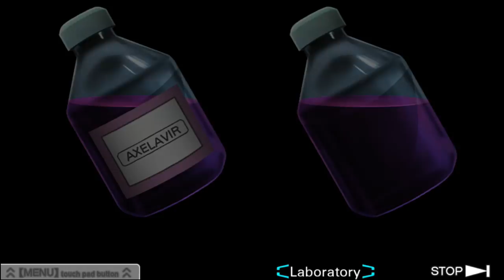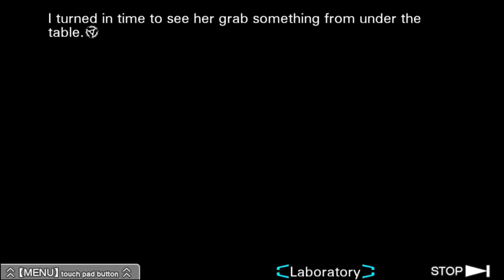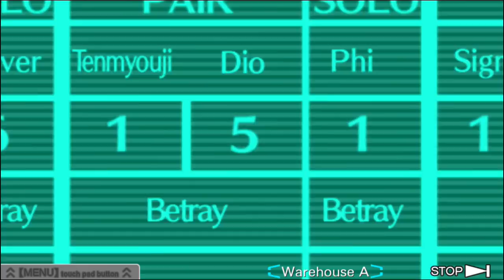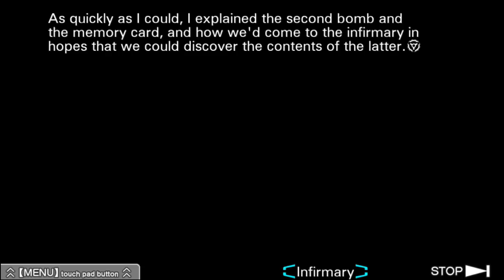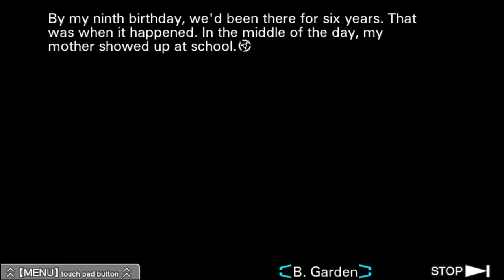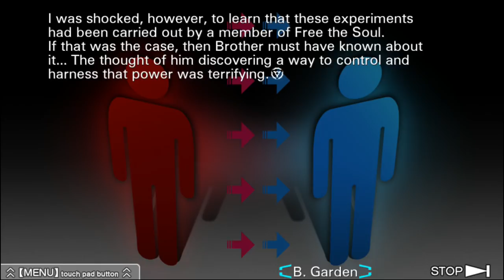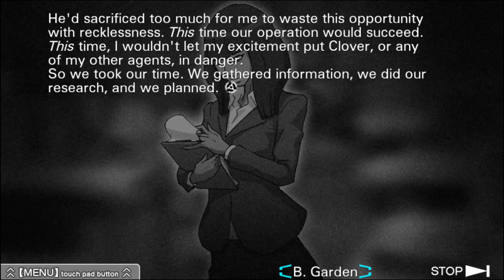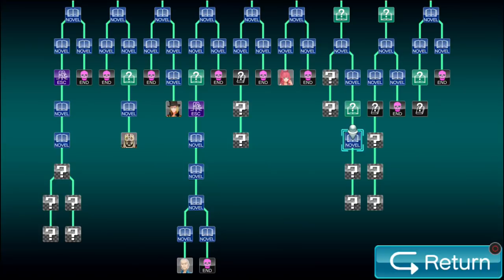Let's Play Virtue's Last Reward (BLIND) Part 30: DISTRUST ACROSS THE BOARD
Things try to start to fall into place but then they decide not to yet.  We're getting close though!